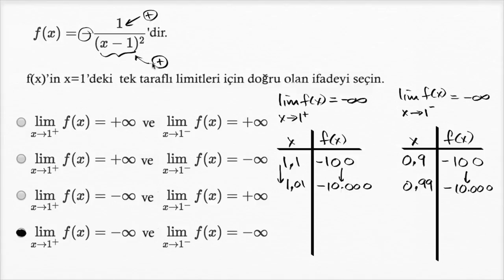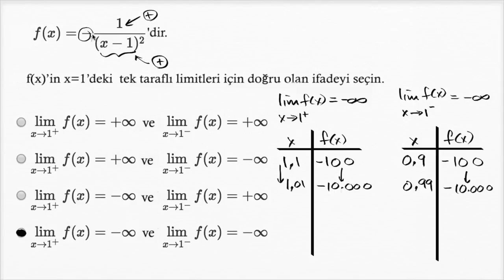Sınırsız Limitler: Rasyonel Fonksiyonlar (Matematik) (Kalkülüs)